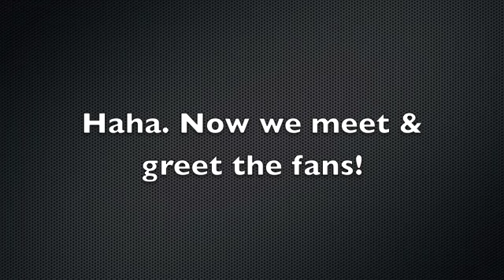Jacob Latimore - Chicago Jamboree